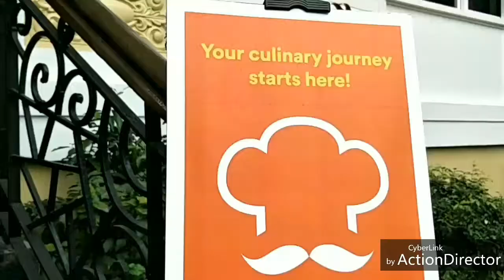Fwd lifetime of possibliites event at Guevarra's